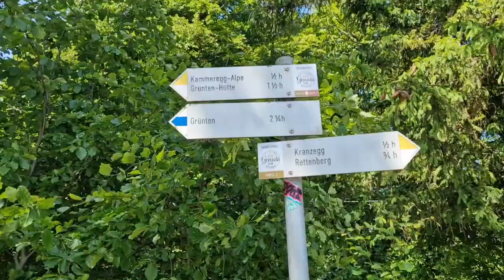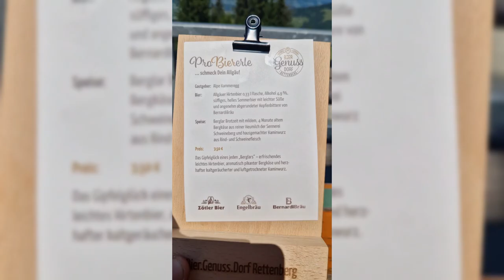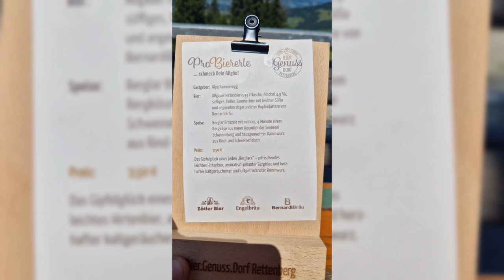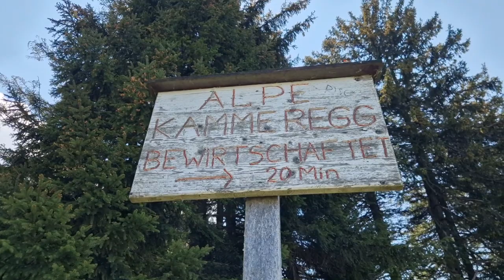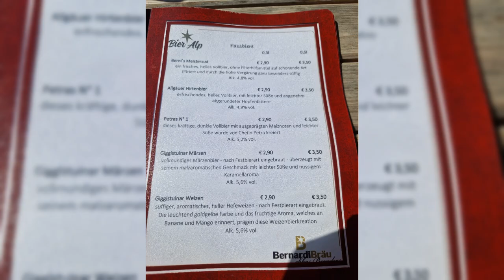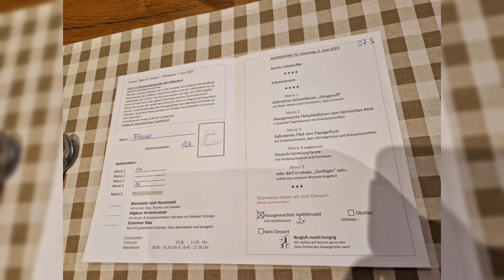Bier Alp und Alpe Kammeregg am Grünten= Wächter des Allgäus🐕‍🦺Holger's Grillen und Erlebnis Touren🔥😅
(Video 490)

👆Neue Erlebnis Tour auf Komoot

Urlaub im 4 Sterne 🌟 🌟🌟🌟 Hotel Bergruh in Tiefenbach bei Oberstdorf "Allgäu" 😋

☝️Holger's Grillen und Erlebnis Touren 🔥😅 auf Instagram

Holger 👆Erlebnis Touren bei Komoot.

Meine 4 Gewürze 😊
Bisschen Werbung für meine Gewürze 👍
BBQ Rub 1.0
BBQ Rub 2.0
Fisch & Meeresfrüchte

Lucoma Gewürzmanufaktur

⚠️ Neu Neu Neu Neu Neu Neu ⚠️

👆ab sofort online erhältlich "Nur bei Q-SELL"
Feuerschale Hexagon/ Pizzaofen für Feuerschale und Feuerplatte/ Raclette Aufsatz für Feuerplatte und vieles mehr 🔥

👆Produktvorstellungen "Neu bei Q-SELL" ⚠️

⚠️ Werbung ⚠️
🔥 Q - SELL 🔥
Grill Zubehör aus Küps /Oberfranken (Bayern) 🇩🇪

Holger's Grillen Präsentiert 🔥
Grill Zubehör  "Q-SELL" Made in Bavaria 🇩🇪🏆
Hier 👆kann bequem online bestellt werden 😉